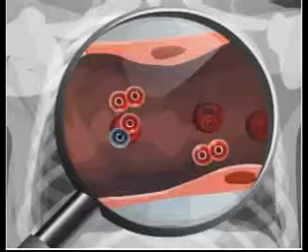Mbytja me monoksid karboni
Mësimet mund ti gjeni edhe në Google në webfaqen "Mësime interaktive nga kimia" Në këtë kanal të YouTube-s janë edituar video për nxënës të shkollës fillore dhe të mesme si dhe për studentë të kimisë, biologjisë, fizikës, mjekësisë, farmacisë, bujqësisë dhe të gjitha degëve ku mësohet shkenca e kimisë.